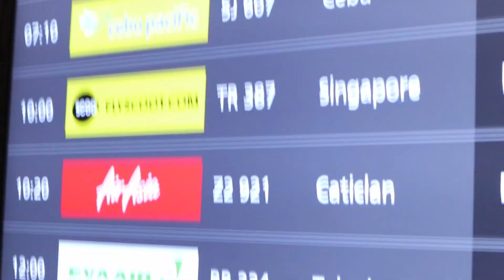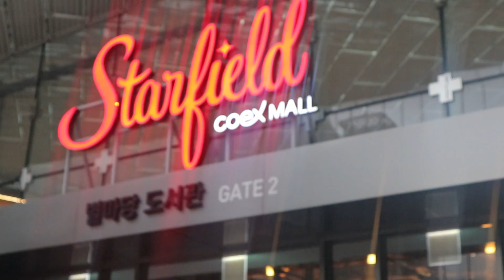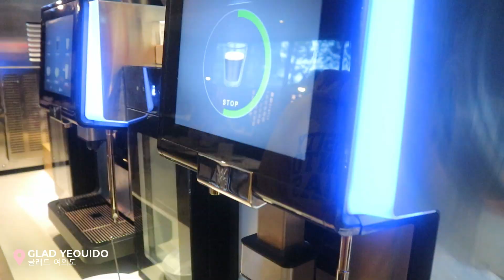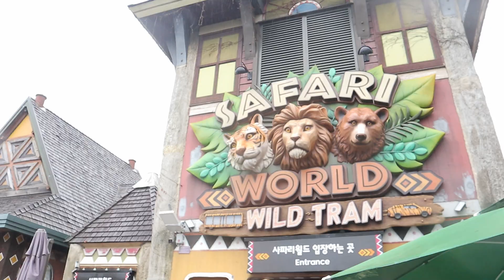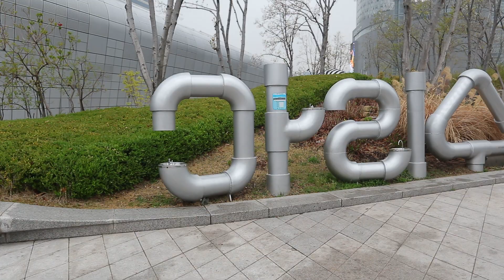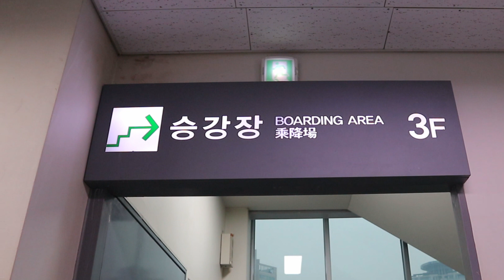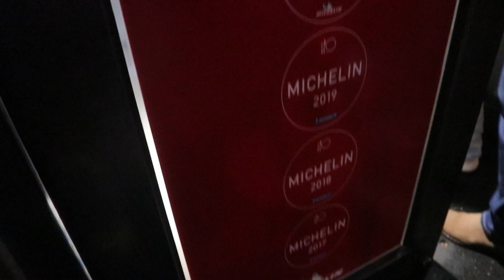SPRING IN KOREA [PART 1] 🌸🧳🇰🇷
00:00 Intro
00:38 Departure (Clark-Korea)
01:27 Nami Island
02:37 Lunch (Dak-Galbi)
02:57 Petite France
03:48 Starfield Library COEX Mall
04:45 Dinner (K-BBQ)
05:15 Hotel (GLAD Yeouido)
05:55 Everland
06:32 Safari World Wild Tram
07:59 Dongdaemun Design Plaza (DDP)
09:13 N-Seoul Tower
10:11 Dinner (Samgyetang)